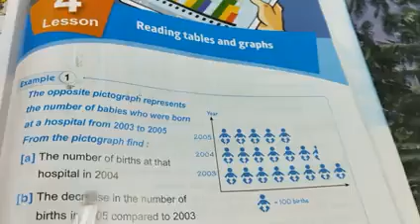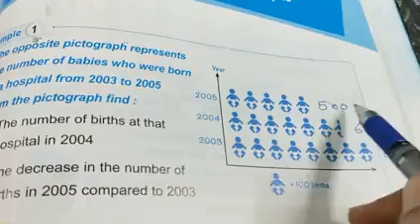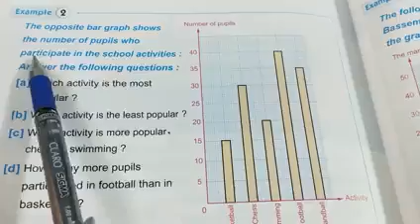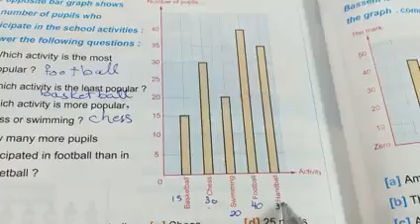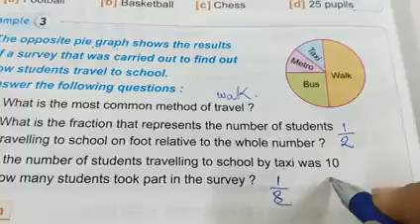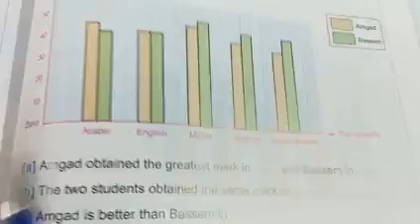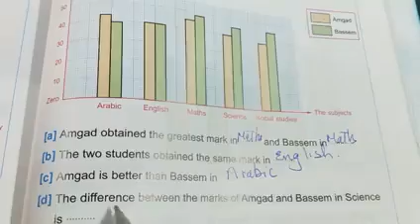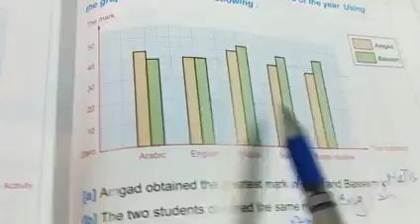Less4 reading tables and graphs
Maths j5 second term